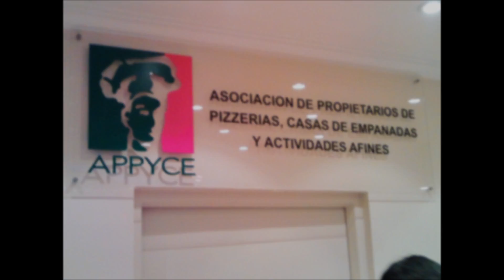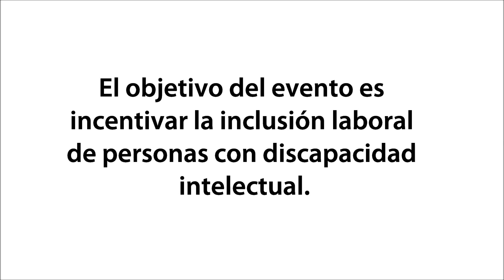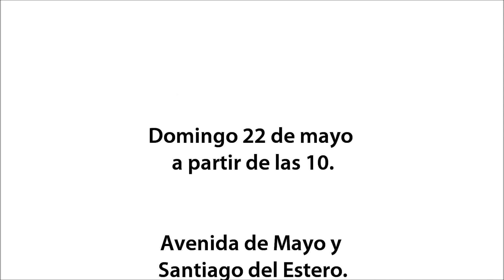Presentacion del evento solidario "La empanada más grande"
La empanada más grande y un hermoso fin solidario
En la sede de la Asociación de Propietarios de Pizzerías y Casas de Empanadas de Buenos Aires (APPYCE), se realizó la presentación de un evento a beneficio de la Asociación Síndrome de Down de la República Argentina. La inclusión laboral de las personas con discapacidad intelectual es uno de los objetivos.